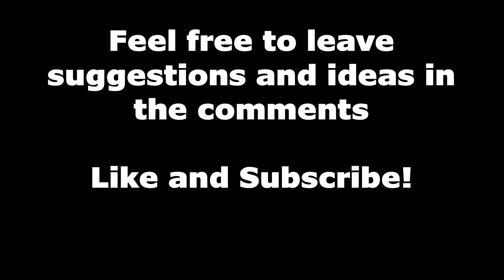Making a Japanese Inspired Lamp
In this video I make a table lamp, with a Japanese inspired design.

For commissions or to see more please see my Social!